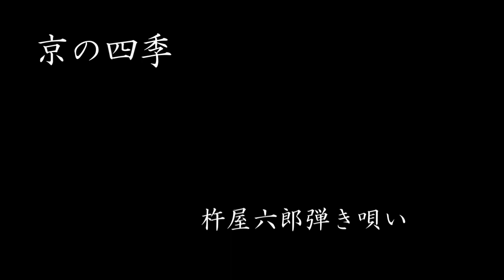京の四季 弾き唄い(kyounoshiki)（ 本調子 ）京の四季 調子替えのない曲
数多く聞いて覚えましょう。三味線音楽がとても面白い芸事である事を広く知っていただくために、この動画を作成しています。譜面は杵屋六郎ブログに掲載しています。
他に三味線の関連動画があります。　登録をお願いします。

三味線読本税込1760円、三味線基礎練習帳税込1320円は三味線屋等の邦楽楽器店で購入することが出来ます。　常時購入出来るのは以下の店です。
浅草　三味線みかど（浅草公会堂裏にあります）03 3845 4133